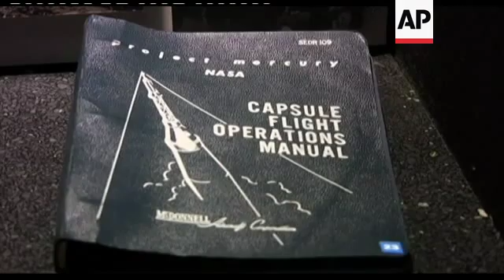+4:3 Preview of 50th anniversary of the Glenn space flight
AP TELEVISION
Columbus, Ohio - 25 January 2012
++16:9++
1. Mid of sign reading (English) "John Glenn School of Public Affairs"
2. Wide of John Glenn at his desk signing a book ++MUTE++
3. Close of Glenn at his desk signing a photo ++MUTE++
4. SOUNDBITE (English) John Glenn, former astronaut:
"It's amazing to me to look back 50 years and think it's been 50 years. Because I guess it still seems so vivid to me. It was vivid at the time and so I guess it was easy to remember but it's been a rare day since then over the past 50 years that there hasn't been some recollection or someone hasn't asked a question about space flight or about NASA or something, so we recall this so often it's remained very vivid to me."
UNIVERSAL ARCHIVES
FILE: Cape Canaveral, Florida - 20 February 1962 (++black and white video++)
++4:3++
5. Close of Glenn preparing for flight ++MUTE++
6. Wide of Glenn walking to Friendship 7 ++MUTE++
7. Various of Glenn entering capsule ++MUTE++
8. Wide of Friendship 7 taking off ++MUTE++
AP TELEVISION
++16:9++
9. Close of plaque that reads (English) "The free world's first manned orbital flight"
10. Mid of control lever from the Friendship 7 spacecraft, now on display at Ohio State University
11. Wide of photograph of John Glenn at the John Glenn School of Public Affairs
12. SOUNDBITE (English) John Glenn, former astronaut:
"People ask quite often were you afraid during launch or in orbit. If you're talking about fear that overcomes what you're supposed to do - no. You've trained very hard for these flights, and I tried very hard for that first orbital flight. We had tried to foresee all of the things that could happen, but we didn't see all of them. The automatic control system went out at the end of the first orbit, it was wasting fuel. I was able to go to manual and control that through the backup systems that were provided."
NASA TV
FILE: Cape Canaveral, Florida - 29 October 1998
++4:3++
13. Wide of Glenn putting on spacesuit
14. Wide of Glenn walking up stairs
15. Wide of crew walking to space shuttle Discovery
NASA TV
Cape Canaveral, Florida - 8 July 2011
++4:3++
16. Atlantis takes off on the final flight of the programme UPSOUND (English): "10, 9, 8, 7, 6, 5, all three engines up and burning, 2, 1, 0 and lift-off, the final lift off of Atlantis on the shoulders of the space shuttle, America will continue the dream."
17. Wide of Atlantis take-off
AP TELEVISION
++16:9++
18. SOUNDBITE (English) John Glenn, former astronaut:
"What it did do though it cut out our only means of getting to the space station to realise the potential of the station to do basic research. And so now what we're saddled with now, the only way we're getting to the station right now is by sending our people over to be launched by the Russians and we pay the russians 67 (m) million (US dollars) or whatever it is for each astronaut to furnish transportation for us to our own space station."
19. Memorabilia on display at Ohio State, including headlines after Glenn's Friendship 7 flight
20. Mid of capsule flight operations manual on display in Ohio state
21. A collection of memorabilia on display
22. Glenn posing for photographs by a window
STORYLINE:
As the world's most enduring and endearing spaceman gets set to celebrate what no other living astronaut has done, mark the 50th anniversary of his own spaceflight,  John Glenn finds himself on overdrive reflecting on what has been an undeniably charmed, golden life.
Glenn said people often ask if he was afraid during launch or in orbit.